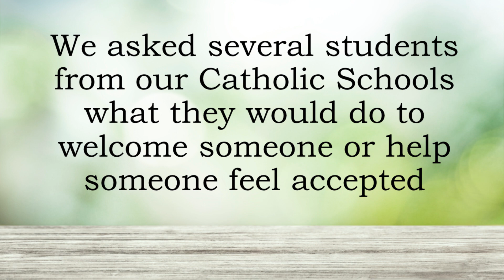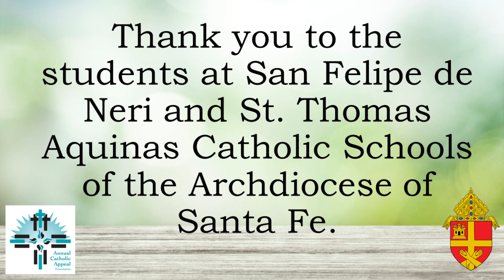How do you welcome the stranger?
Thank you to the students at San Felipe de Neri and St. Thomas Aquinas Catholic Schools.